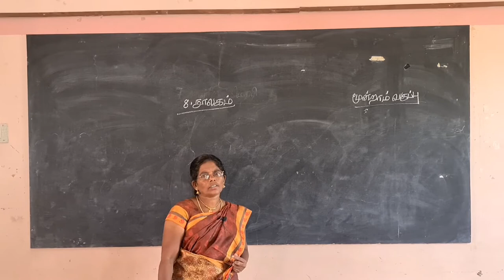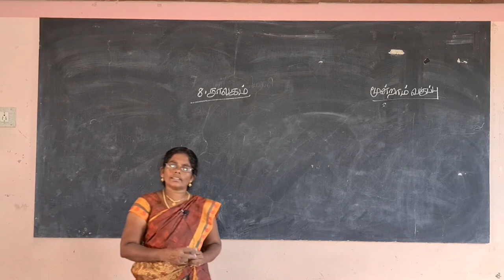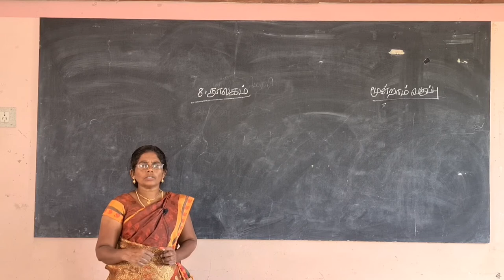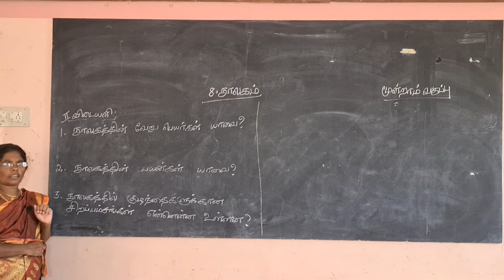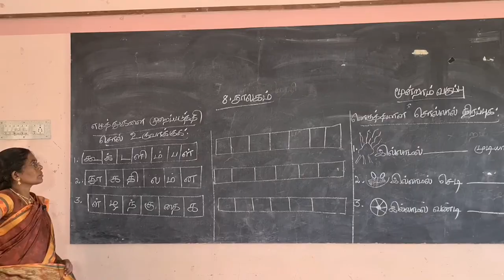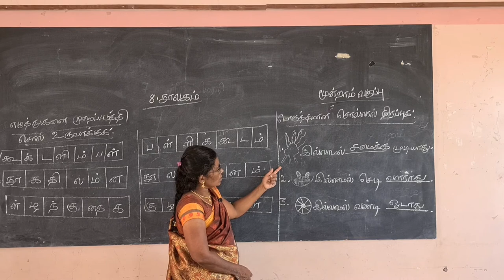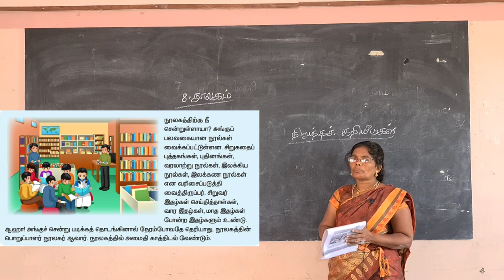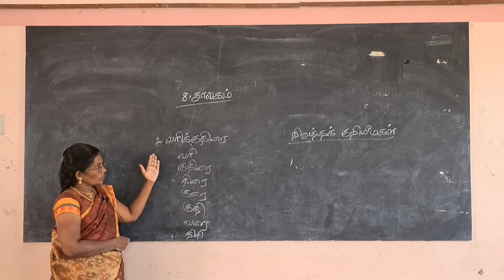III - TAMIL - DAY 8 - நூலகம்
Curriculum: Next Education Curriculum
Syllabus: CBSE
Subject: Tamil
Topic: நூலகம்

Tirunelveli-627011
Phone no- 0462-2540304 / 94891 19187